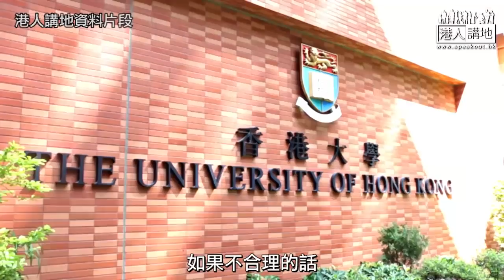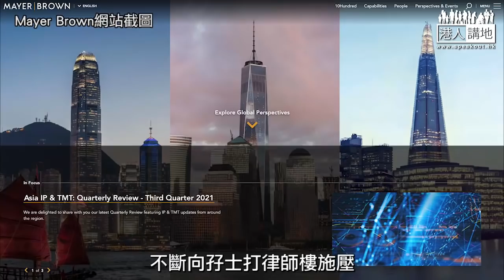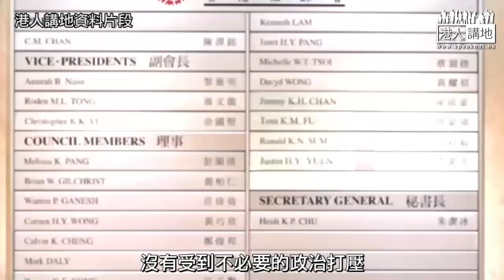【短片】【踐踏法治？】美資律師行孖士打、突然拒絕代表港大處理「國殤之柱」問題、傅健慈認為事非尋常涉違反專業、促請律師會主動介入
//究竟孖士打係咪有違專業操守呢？香港律師會應該主動介入調查。//